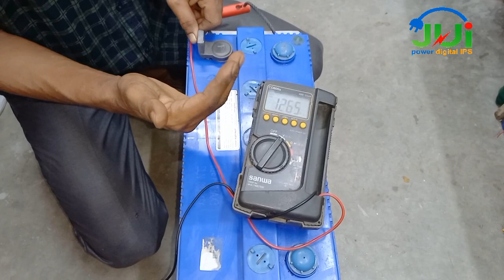আইপিএস ব্যাটারি ফুল চার্জ হয়ে কত ভোল্ট থাকবে # How many volts will the IPS battery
😍ধন্যবাদ আমাদের চ্যানেল টি ভিজিট করার জন্য
⤵️আমাদের সার্ভিস গুলো
🔋Rahimafrooz ব্যাটারি কম্পানির ডিলার
🪫Saif power ব্যাটারি কম্পানির ডিলার
🔋রিমসো ব্যাটারি কম্পানির ডিলার
🪫আমাদের কাছে অ্যাভেলেবেল পাইকারি মূল্য
🔋আইপিএস এর ব্যাটারি
🪫সোলার ব্যাটারি
💯আমাদের আইপিএস গ্যারান্টি 2 বছর ফুল সার্ভিস
↪️আমরা আমাদের নিজস্ব দক্ষ টেকনিশিয়ান দ্বারা l
📉পিওর সাইন ওয়েভ আইপিএস তৈরি করে থাকি l
📉DSP পিওর সাইন ওয়েভ আইপিএস তৈরি করি l
💡পিওর সাইন ওয়েভ সোলার হাইব্রিড আইপিএস তৈরি করে থাকি l
🔃পিওর সাইন ওয়েভ 12ভোল্ড  800va
🔃পিওর সাইন ওয়েভ 12ভোল্ট 1000va
🔃পিওর সাইন ওয়েভ 24ভোল্ড 1500va
🔃পিওর সাইন ওয়েভ 24 ভোল্ট 2000va

✅Pure Sine wave solar IPS 12v 1000va
✅Pure Sine wave solar IPS 24v 1500va
✅Pure Sine wave solar IPS 24v 2000va
🧍সরাসরি আমাদের অফিসে চলে আসুন
🚶গাজীপুর জাতীয় বিশ্ববিদ্যালয় জমির উদ্দিন খান সড়ক
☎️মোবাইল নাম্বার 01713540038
☎️ফোন কলে কথা বলার সময় সকাল 10 থেকে সন্ধ্যা 7 টা পর্যন্ত

ips price in bd
ips price in bangladesh
luminous ips
luminous solar ips price in bd
sukam ips
sukam solar ips
sukam ips price in bd
sukam_ips
luminous nxg solar ips
nxg solar ips
true power ips
true power ips price bd
luminous ips price in bd
Pure Sine wave ips bd price
Pure Sine wave ips
True power ips
Best ips
best ips supplier
Rahimafrooz ips
hamko ips ups
home ups
online ups